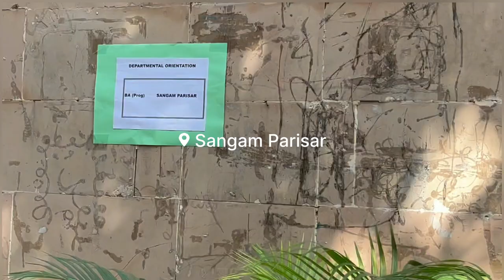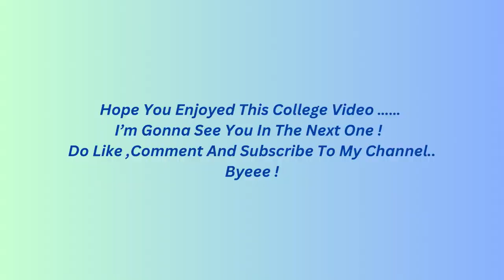KALINDI COLLEGE | UNIVERSITY OF DELHI | GIRLS COLLEGE | CAMPUS TOUR